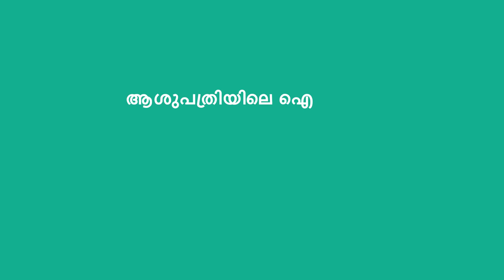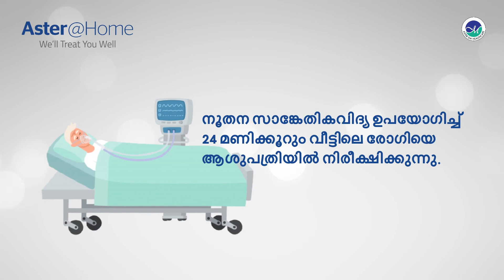ഇന്നത്തെ പ്രധാനവാര്‍ത്തകള്‍ 18.12.2020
news malappuram